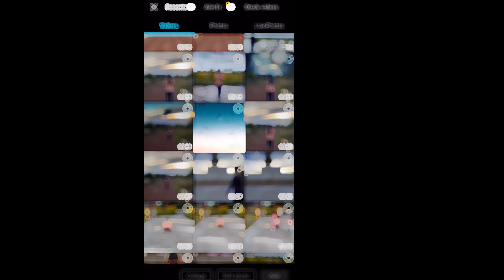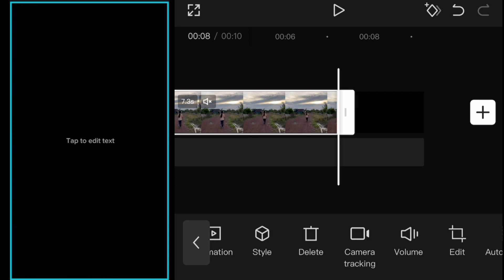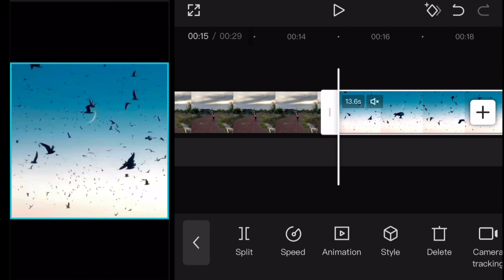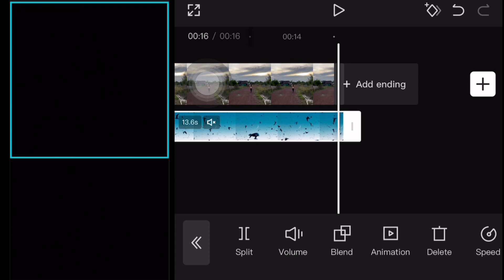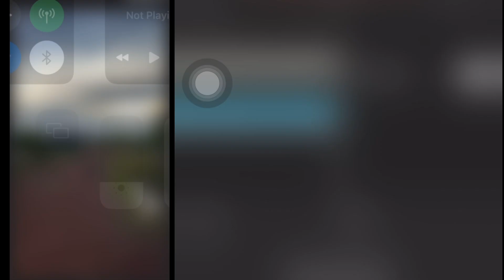Ep9: របៀបកាត់តមេឃហើយនិងបក្សី How to edit sky and bird NPG in Capcut